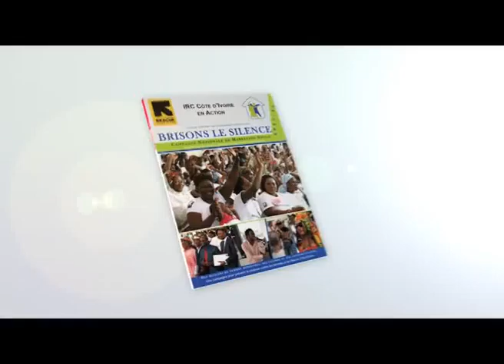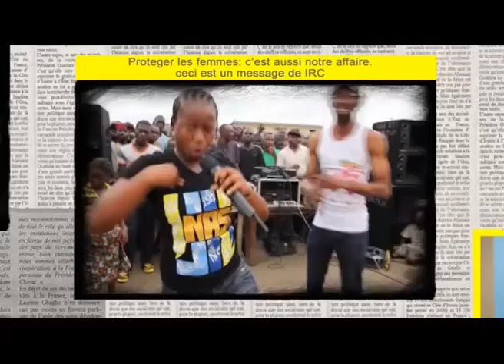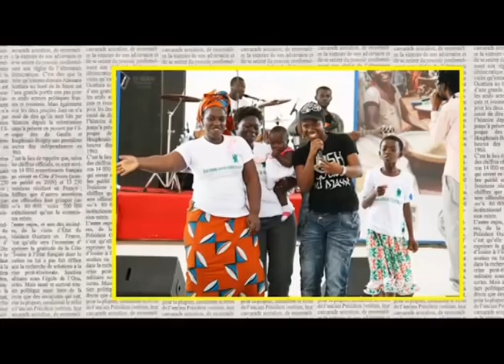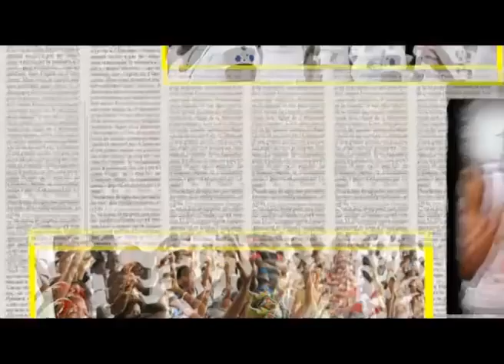Break the Silence Campaign Song - Music Video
Music Video for campaign led by the International Rescue Committee in Cote d'Ivoire for the prevention of domestic violence.  Virginia Williams was campaign consultant and director. Production of video- Scenariii, Abidjan.  Kajeem, Nash and DJ Mix are the artists who wrote and perform the song.